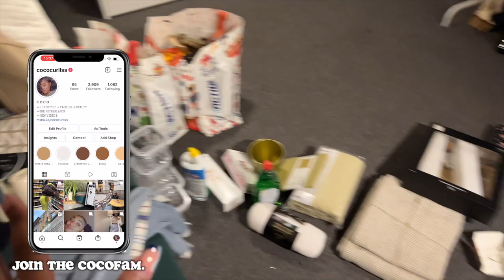DAY 4: A COMPLETE DISASTER FOR A CHRISTMAS TREE |COCOCURLS'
𝙃𝙞 𝘾𝙊𝘾𝙊𝙎,,
In this vlog I've put up and decorated my Christmas tree. It was a whole disaster when I realised that the tree was to massive for my room and had to get a smaller one instead!

⪼𝙁𝙖𝙦 :
𝗔 𝗚 𝗘 : 24
𝗕 𝗜 𝗥 𝗧 𝗛 𝗗 𝗔 𝗬 : 15 Aug.
𝗟 𝗜 𝗩 𝗘 : The Netherlands (from Curaçao)
𝗦 𝗧 𝗨 𝗗 𝗬 : IBS and Management